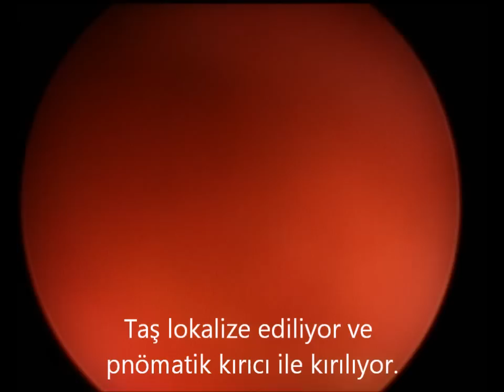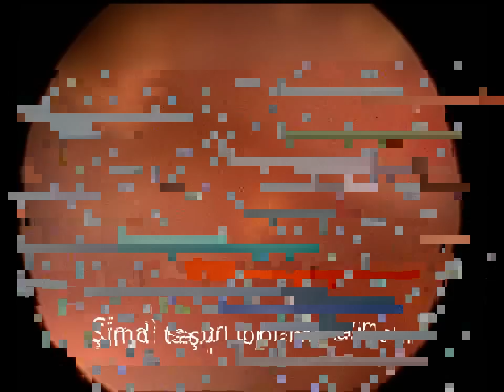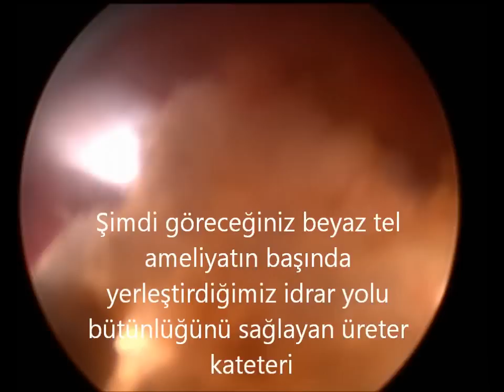Kapalı Böbrek Taşı Ameliyatı Videosu İzle Perkütan Taş Ameliyatı Videosu İzle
Kapalı Böbrek Taşı Ameliyatı Videosu, Böbrek taşı ameliyatında eskiden yandan büyük bir kesi yapılarak yapılan böbrek taşı ameliyatları artık sırttan yapılan küçük bir kesiden tek delikten yapılıyor. Sizlere açıklamalar eşliğinde bu ameliyatın nasıl yaptığım ile ilgili görüntüler sunuyoruz. Daha detaylı bilgi için